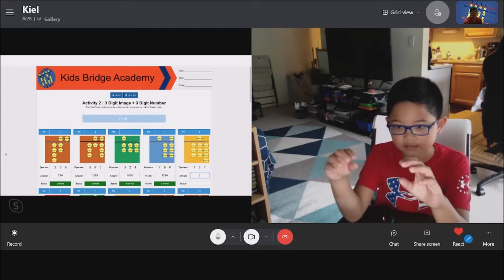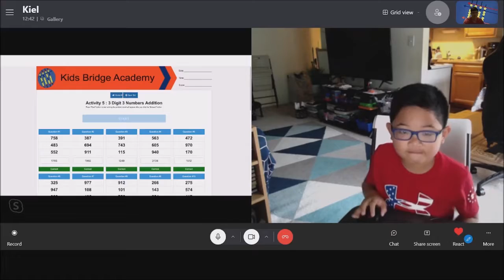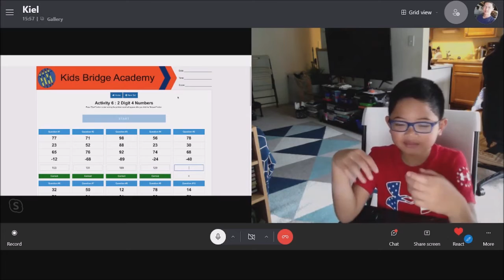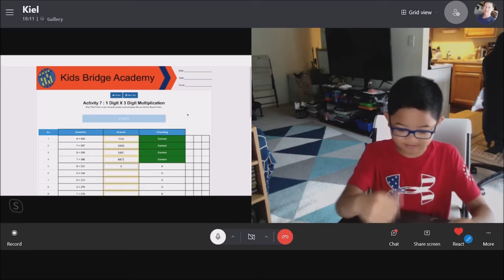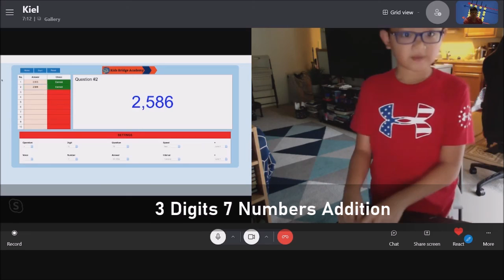Kiel Video Presentation 2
Abacus math is a system where users mentally visualize an abacus to carry out arithmetical calculations. Mental calculation is said to improve mental capability, increases speed of response, memory power, and concentration power.